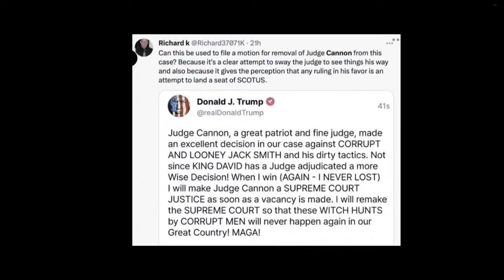Emptywheel Fridays on the Nicole Sandler Show 4-12-24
I am honored that the independent national security journalist Marcy Wheeler who does her original reporting at emptywheel.net joins me on my show every Friday for an hour-long discussion of the news that matters and, for the most part, hasn't been reported accurately or with enough urgency elsewhere.
Today, in addition to preparing for Monday's beginning of jury selection in the NY fraud case involving the payoff to Stormy Daniels, I was thrilled to be able to congratulate Marcy for her journalistic prowess! She went the extra mile to intervene in a CIPA case in 2022 that now will impact the Mar A Lago classified documents case that Judge Aileen Cannon seems bound and determined to not treat fairly (my convoluted language to try to express her general support of TFG).